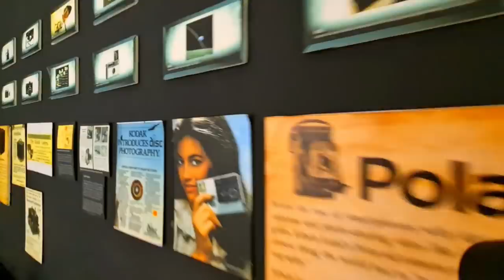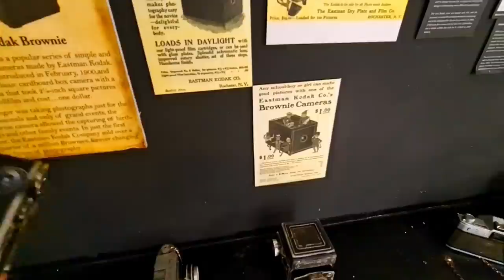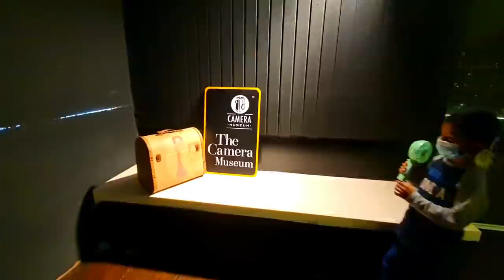Antique Camera and Owl Museum in Penang Hill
Rosh goes to antique camera and owl museum located at the hill of Penang also known as Strawberry Hill, which was also the name of a house owned by Francis Light, founder of Penang colony.  Watch his journey of enjoyment watching old cameras.